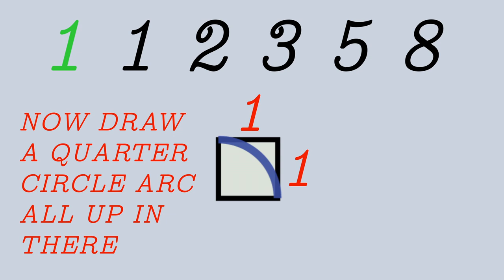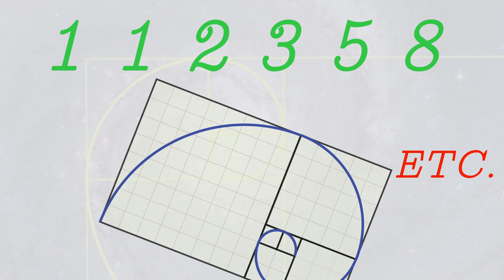Fibonacci's Fantasia (Math and Galaxies)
"Math Connections" is an after-school math program in Toronto. It's all about finding the connections between math and.. music, art, memes, dinosaurs... math and everything!

This video was adapted from our lesson on "Math and Galaxies" which was presented to the junior level (grade 4-6). Find out more about Math Connections here:

Wrecked Angle is a non-profit. Our mission is inspiring kids to approach math with a sense of humour and creativity.

For more great info on Golden Spirals (and other kinds of spirals!) check out this Numberphile video